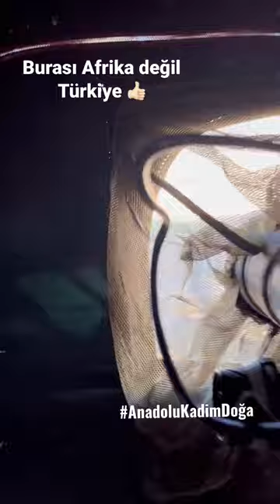5 Dakikada Leş Kalmadı - Kara Akbaba Çekimi Kamera Arkası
Anadolu Kadim doğa belgesel çekimleri sırasında Kara Akbabaları da görüntüledik. Ortamda bulunan leşi yaklaşık 60 civarında akbaba 5-6 dakikada tamamen bitirdi. Afrika'da çekilen belgesellerde sıklıkla gördüğümüz ama aslında ülkemizde de yaşanan bu anlar belgeselimizde sizlerle olacak.